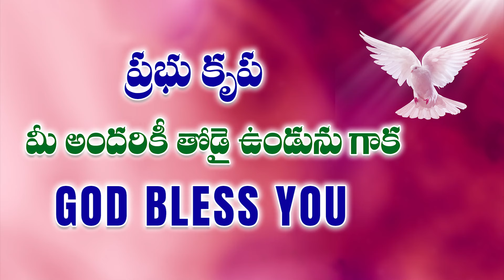భారభరితమైన పరిచర్య చేసున్న అమ్మ తేజ గారు || అమ్మ తేజ మినిస్ట్రీస్